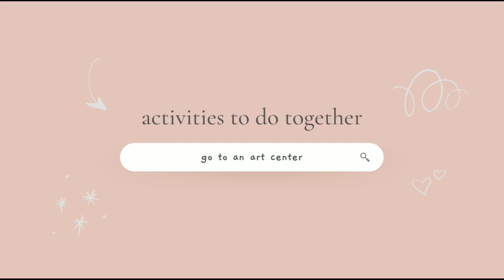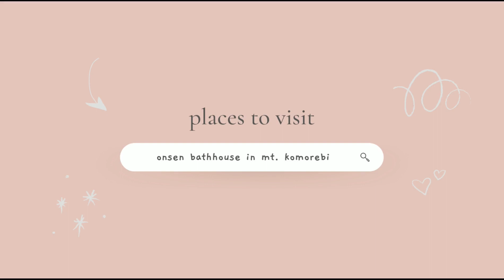The Sims 4: Cute Date Ideas 💕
【 𝐨𝐩𝐞𝐧 𝐦𝐞 】🍓

Schedule:
🎥Youtube Uploads: Once a week